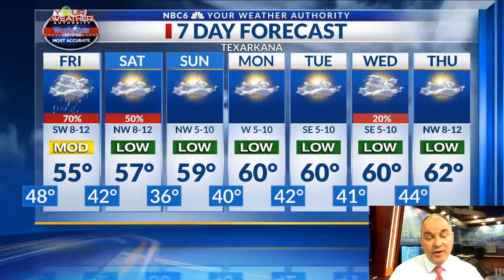Weather Week Ahead 12/13/18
Brief severe weather threat Thursday evening.  Rain continues for much of the area into Friday night.  Sunshine returns for the weekend and begins longer dry spell.